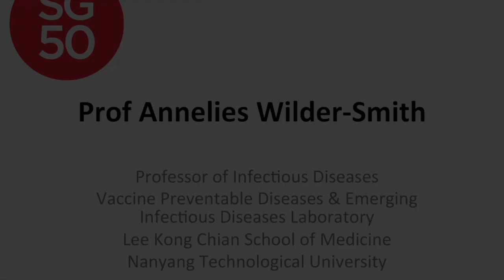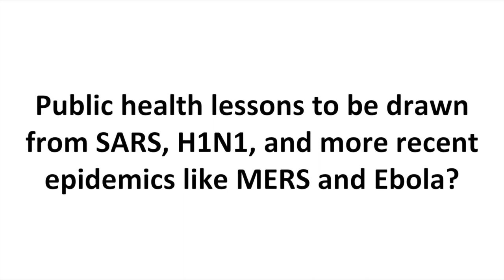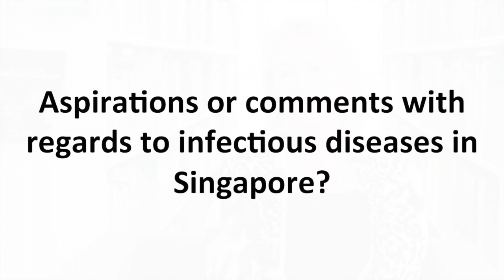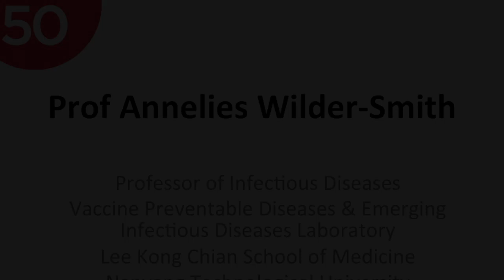Prof Annelies Wilder-Smith (SG50 Interview)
An interview with Prof Annelies Wilder-Smith, Professor of Infectious Diseases at the Lee Kong Chian School of Medicine, Nanyang Technological University. Prof Wilder-Smith is well known for her work on dengue and travel medicine (14th September 2015).